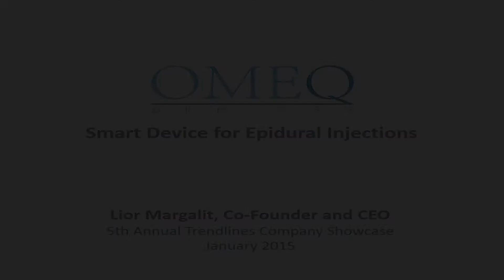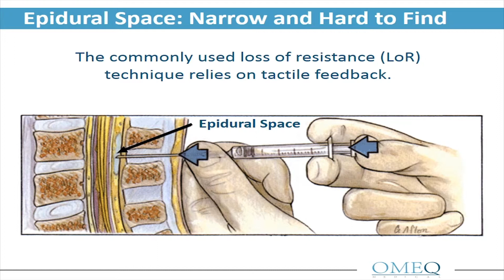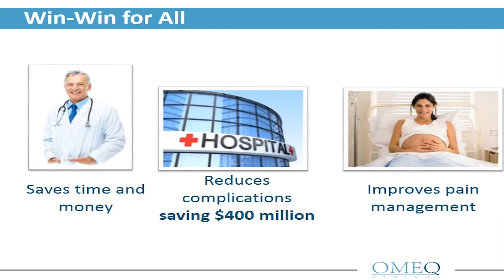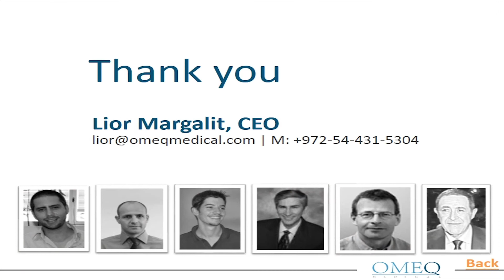Single-use, smart epidural needle -- Omeq Medical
Special probe monitors tissue and accurately detects needle penetration into the epidural space -- attaches to standard epidural needle.

Presentation at 5th Annual Trendlines Company Showcase | January 28, 2015 | Shefayim, Israel